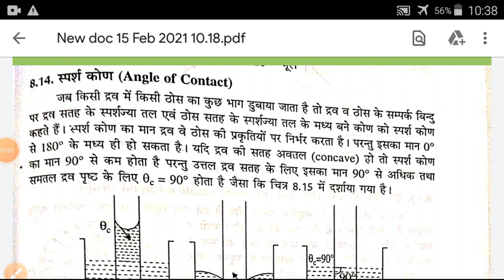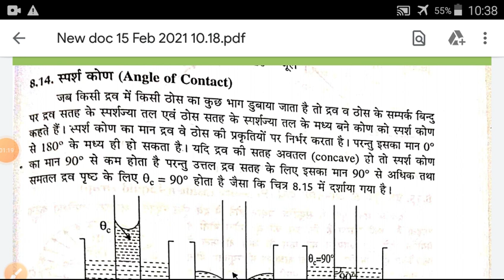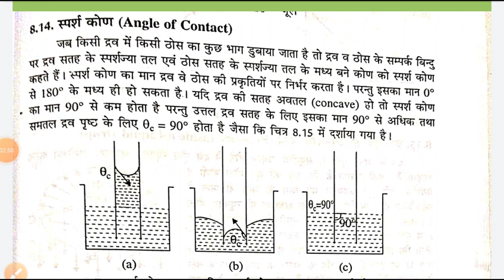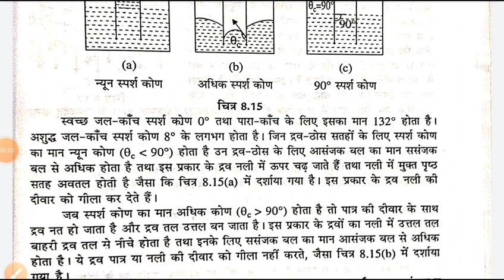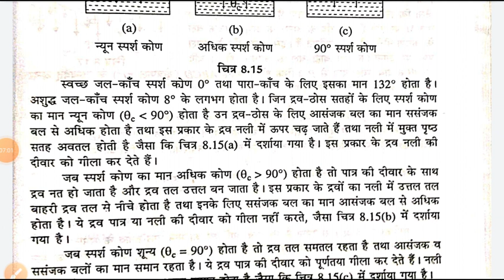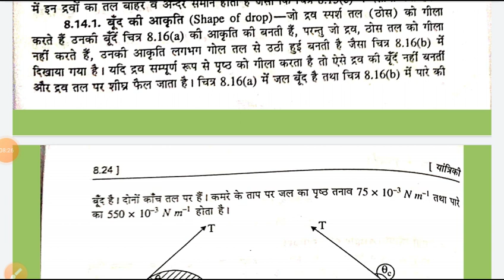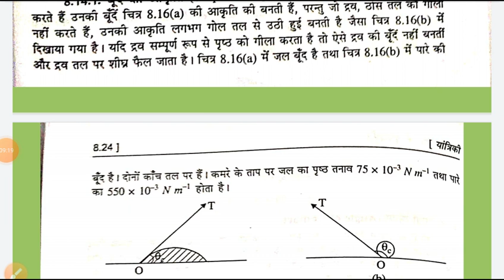Angle of contact